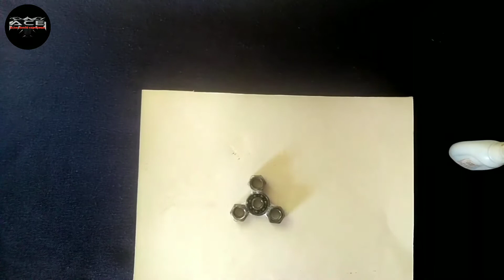How To Make A Fidget Spinner Out Of nuts || easy fidget BEARINGS SPINNER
How To Make A Fidget Spinner Out Of nut || easy fidget BEARINGS SPINNER

Hey guys, In this video I am using Piece of nut and bearings, we will Make a HAND SPINNER, FIDGET TOY simple at home.These are quick and easy fidget spinners to make. Great to share with friends or if you can't get hold of a real fidget spinner yourself. This fidget spinner how to video also shares great information for using DIY Fidget Spinners as a science fair project. Make your DIY Tri Fidget spinner a Science fair idea. How to make a fidget spinner nut and baring.

From-Milak Beekni Amroha (India)